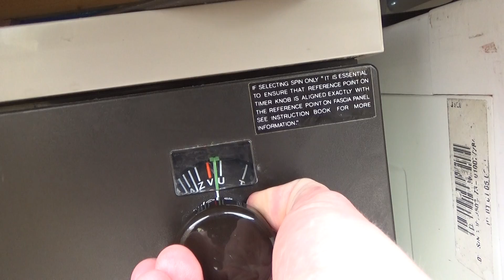Zanussi Z9292t White Nylon 60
White Nylon 60 in the Zanussi Z9292T